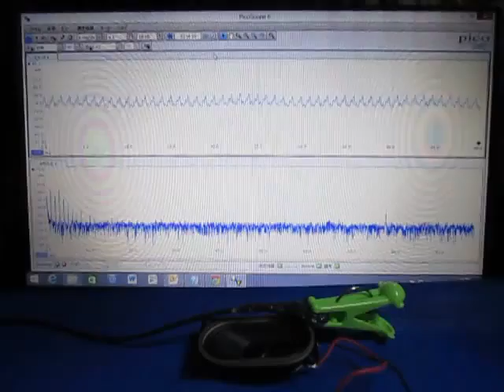音と超音波の組み合わせによる、超音波システム Ultrasonic experiment